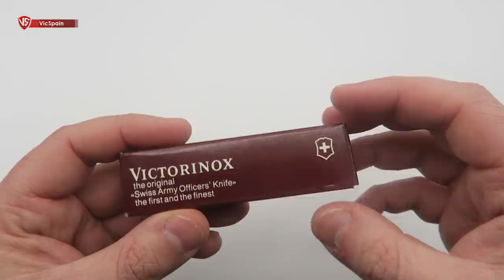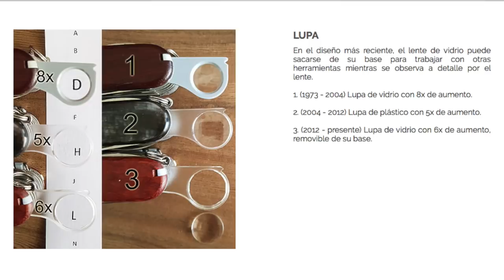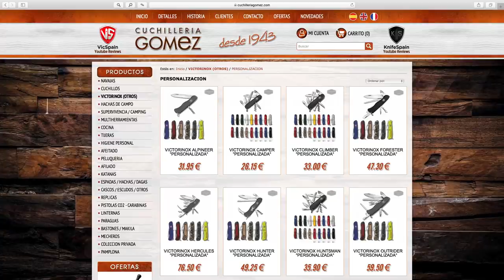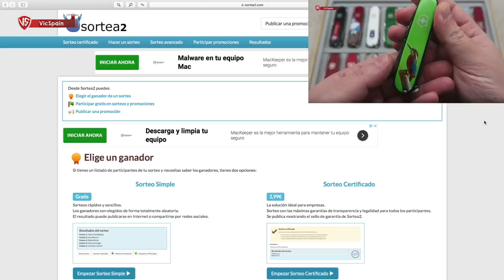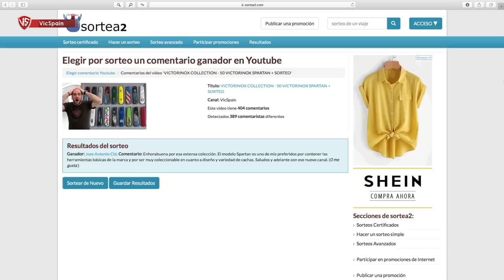VICTORINOX SCIENTIST REVIEW - VERY RARE MODEL (All subtitles)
➜ Victorinox Scientist with magnifying glass
➜ Victorinox discontinued - Victorinox rare
➜ Victorinox very rare model